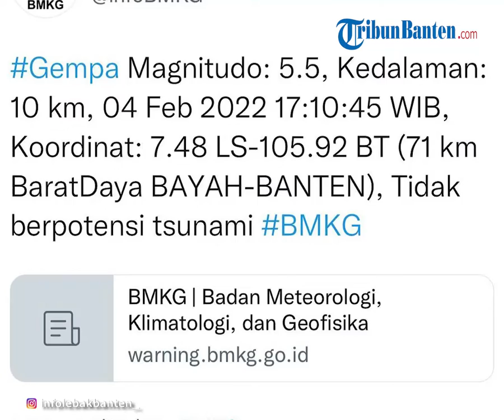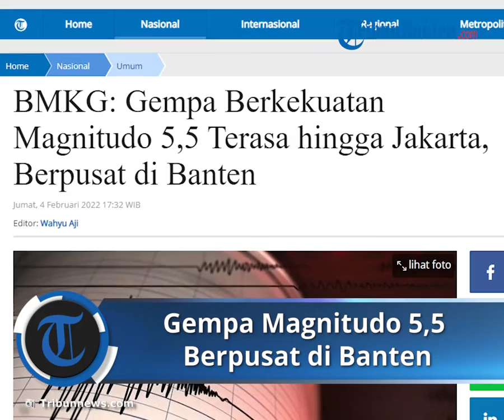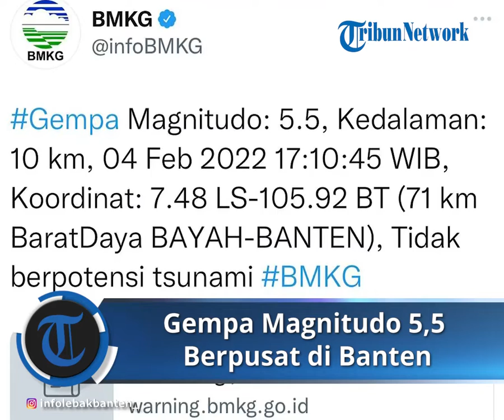Gempa Berkekuatan Magnitudo 5,5 Terasa hingga Jakarta, Pusat Gempa Berada di Banten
TRIBUNNEWS.COM, JAKARTA - Gempa berpusat di wilayah Bayah, Banten pada Jumat (4/2/2022) sore terasa hingga Jakarta.

Dikutip dari BMKG, gempa terjadi di wilayah Bayah Banten pada pukul 17.10 WIB berkekuatan magnitudo 5,5.

Berdasarkan informasi bmkg.go.id, gempa di Bayah, Banten berada di kedalaman 10 kilometer.

Titik lokasi gempa tersebut berada di 71 km Barat Dayah-Banten

BMKG menyampaikan gempa ini tidak berpotensi tsunami.

Namun, BMKG menyampaikan bahwa masyarakat harap berhati-hati terhadap gempa susulan yang mungkin terjadi.

Gempa di Bayah Banten juga dirasakan karyawan kantor di wilayah Bogor.

"Tadi merasa kursi bergoyang, ternyata benar gempa," kata karyawan di wilayah Bogor, Khair.

Skala MMI Gempa

Berdasarkan skala MMI yang dikutip dari laman BMKG, berikut info MMI yang dapat dipelajari:

I MMI

Getaran gempa tidak dapat dirasakan kecuali dalam keadaan luarbiasa oleh beberapa orang.

II MMI

Getaran atau goncangan gempa dirasakan oleh beberapa orang, benda-benda ringan yang digantung seperti lampu gantung bergoyang.

III MMI

Getaran gempa dirasakan nyata dalam rumah.

Getaran terasa seakan-akan ada naik di dalam truk yang berjalan.

IV MMI

Pada saat siang hari dapat dirasakan oleh orang banyak di dalam rumah, di luar rumah oleh beberapa orang, gerabah pecah, jendela/pintu bergoyang hingga berderik dan dinding berbunyi.

V MMI

Getaran gempa bumi dapat dirasakan oleh hampir semua orang, orang-orang berlarian, gerabah pecah, barang-barang terpelanting, tiang-tiang dan benda besar tampak bergoyang, bandul lonceng dapat berhenti.

VI MMI

Getaran gempa bumi dirasakan oleh semua orang.

Kebanyakan orang terkejut dan lari keluar, plester dinding jatuh dan cerobong asap di pabrik rusak, kerusakan ringan.

VII MMI

Semua orang di rumah keluar.

Kerusakan ringan pada rumah dengan bangunan dan kontruksi yang baik.

Sedangkan pada bangunan dengan konstruksi kurang baik terjadi retakan bahkan hancur, cerobong asap pecah.

Dan getaran dapat dirasakan oleh orang yang sedang naik kendaraan.

VIII MMI

Kerusakan ringan pada bangunan dengan konstruksi kuat.

Keretakan pada bangunan dengan konstruksi kurang baik, dinding terlepas dari rangka rumah, cerobong asap pabrik dan monumen roboh, air berubah keruh.

IX MMI

Kerusakan pada bangunan dengan konstruksi kuat, rangka rumah menjadi tidak lurus, banyak terjadi keretakan.

Rumah tampak bergeser dari pondasi awal. Pipi-pipa dalam rumah putus.

X MMI

Bangunan dari kayu yang kuat rusak, rangka rumah lepas dari pondamennya, tanah terbelah rel melengkung, tanah longsor di tiap-tiap sungai dan di tanah-tanah yang curam.

XI MMI

Bangunan-bangunan yang sedikit yang masih berdiri.

Jembatan rusak, terjadi lembah.

Pipa dalam tanah tidak dapat terpakai sama sekali, tanah terbelah, rel sangat melengkung.

XII MMI

Hancur total, gelombang tampak pada permukaan tanah.

Pemandangan berubah gelap, benda-benda terlempar ke udara.

Artikel ini telah tayang di Tribunnews.com dengan judul BMKG: Gempa Berkekuatan Magnitudo 5,5 Terasa hingga Jakarta, Berpusat di Banten,